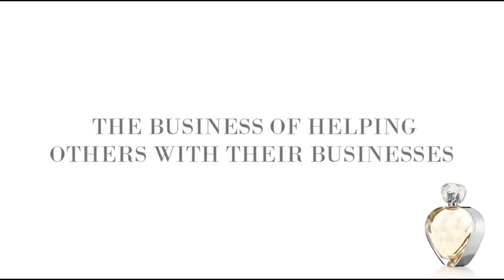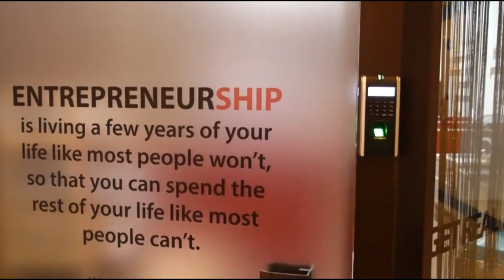Genecia Alluora UNTOLD Story 2016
WHO AM I? Read this

🤗FREE business coaching for small businesses (less than 1 million in revenue) Register and receive 3 out of 27 programs as a member of Soul Rich Woman!

And if you are stuck and not quite where you like to be, apply for a business breakthrough session with me to go over your business, find out what's not working, and see how I can help your business over the next 2-3 months.

I will be doing live streaming here, Everyday, Mon-Sun, between 730am to 8am, then between 830pm to 930pm (Singapore Time!)